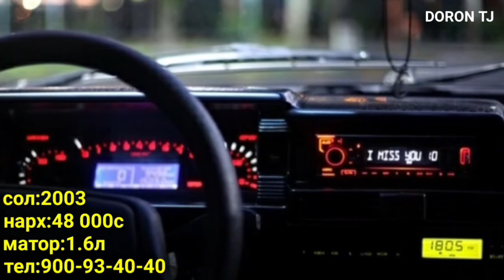Мошинбозор !!! (12.06.2020) Нархои Lada Priora ВАЗ,2110 ,2107 ваз,2114,21099,2106 авторынок Душанбе↩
мошинбозори_душанбе_сомон тч, мошинхои арзон, сахнаи нав мугамбо, замини фуруши, курбонов, клипи эрони, точик, Таджикистан, Душанбе, Mercedes Benz#АВТОРЫНОК_ДУШАНБЕ ,Кино, Точикфилм, Футбол, Ахбор, ташриф, сахначаи хачви, мошинбозор, варзиш